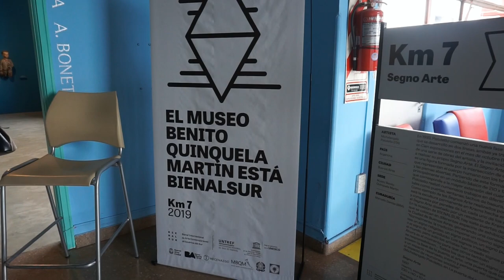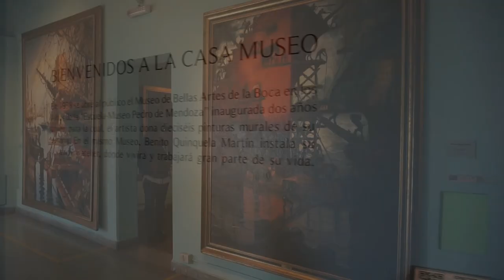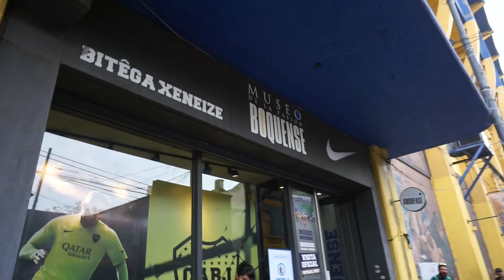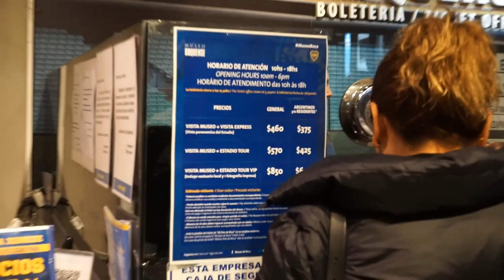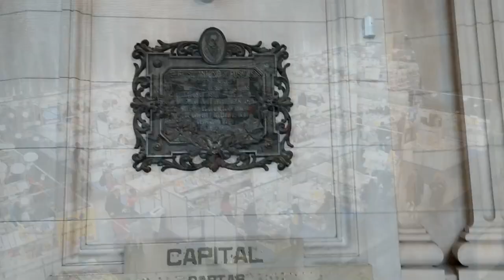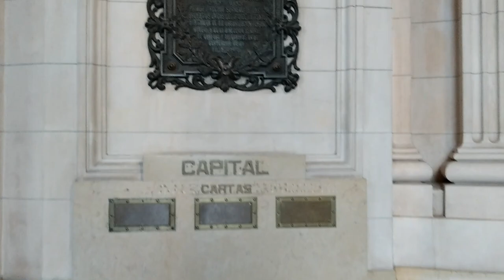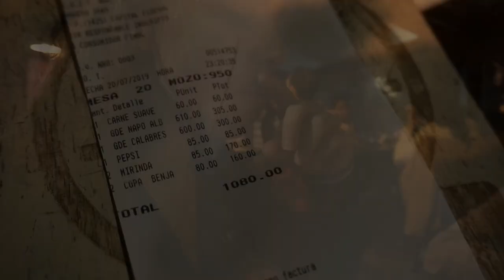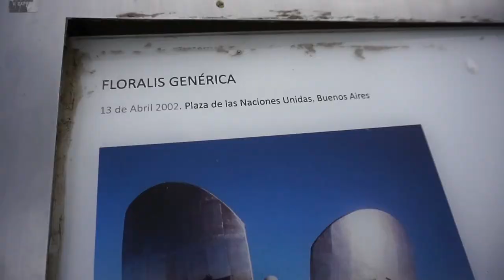Mi Papá y mi hermana vinieron a verme - BUENOS AIRES - VLOG - buenos aires argentina travel tour 4k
Hola chicos todo bien?! Un nuevo vídeo de la serie Mi Buenos Aires Querido! Hoy les muestro a mi pápa y a mi hermana Buenos Aires!

Mi Papá y mi hermana vinieron a verme - BUENOS AIRES - VLOG -  © 2 Mercado a Término de Buenos Aires S Sitio oficial del Gobierno de la Ciudad de Buenos Aires, Argentina El Mercado a Término de Buenos Aires S Buenos Aires is the capital and largest city of Argentina
Mercado a Término de Buenos Aires – MATba
Explore Buenos Aires holidays and discover the best time and places to visit